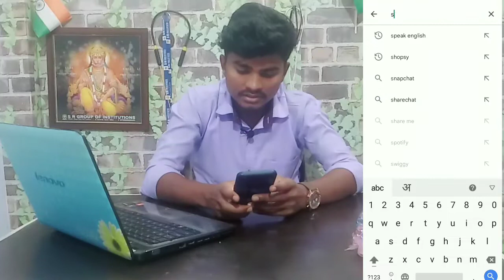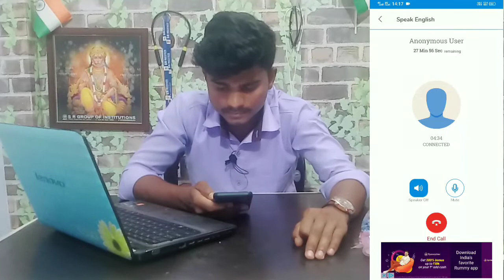Speak English||learn english||English Grammar || Spoken English class || English Speaking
Speak English||learn english||English Grammar || Spoken English class || Learn Grammar & english